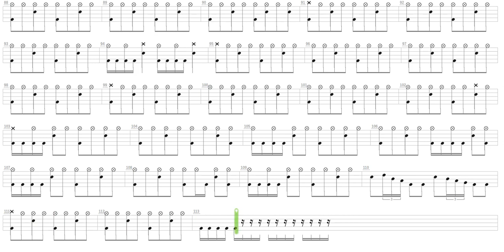Stand to Fall + Mezarkabul + Drum only + Drum tab